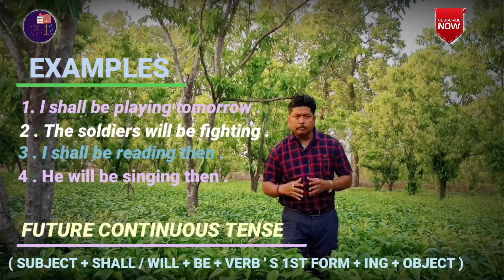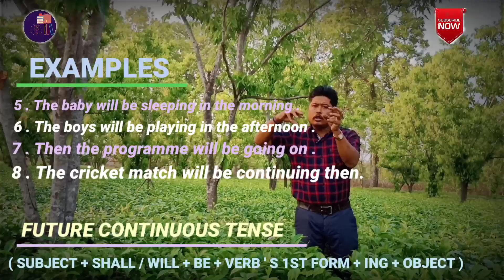GRAMMAR --- " FUTURE CONTINUOUS TENSE ". CONCEPT CLEARED ELABORATELY .